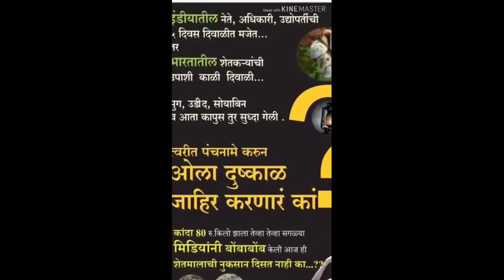पावसामुळे होत्याचं नव्हतं झालं.पावसाचा तांडव आणि शेतकऱ्यांच्या डोळ्यात पाणी